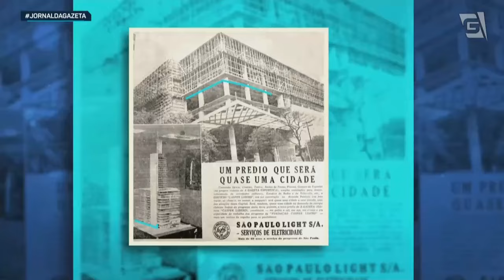Série FCL 80 anos: na terceira reportagem, a criação dos departamentos de Jornalismo e Esporte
Na terceira reportagem da série "FCL 80 anos" vamos conhecer um pouco mais dos outros dois pilares da nossa programação: o jornalismo e o esporte.

Luciano Penteado mostra a criação dos dois departamentos, a pluralidade e credibilidade do jornalismo e a potência e versatilidade dos debates esportivos.